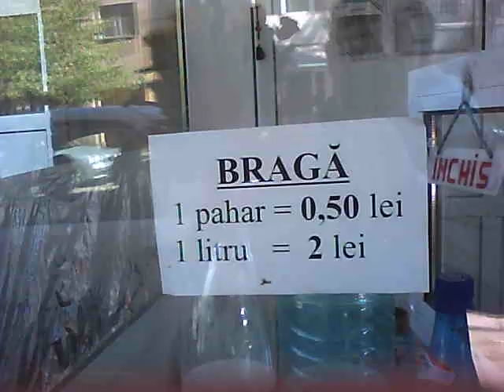O bragă rece de pe Crişan...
Ma trimise nevasta la market: "ia omule si tu niste suc sa punem maine, de Paste, pe masa. Noi ce mai bem la miel,  afara de vin si de bere?"
- Coca cola, Pepsi cola, tutti fruti, etc? NU!
Raspuns: - Braga rece!
In Turnu Severin au aparut cativa vanzatori de braga; insa si aici e o stiinta, adica ce pui in ea, cum o faci. Cunoscatorii stiu. Fara sa intru in detalii, daca vreti o braga cat de cat autentica (apa curata, drojdie, fara arome naspha, etc) gasiti la chioscul de la intersectia Crisan cu Splai M.Viteazul... E gustoasa si nu faci dupa ea diaree; e verificata de familia mea...